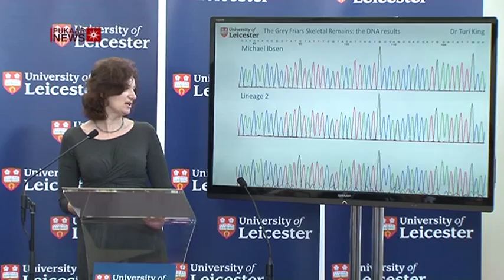King Richard III DNA Results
Dr Turi King announces the results from the DNA tests on the Richard III bones found in a Leicester Car Park in September.

Laboratory Picture Credit, University of Leicester